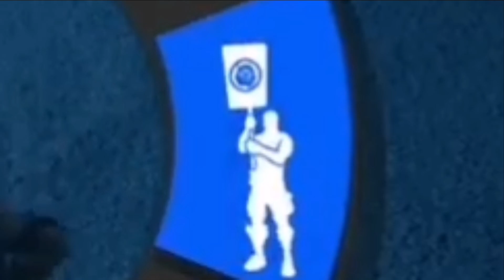Coincidence Truecar met in Party Royale and Emote Battles with Truecar!🔥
subscription and like for more! thank you very much!💙